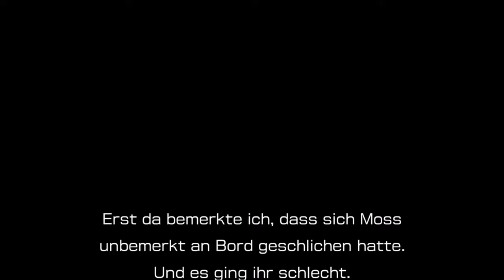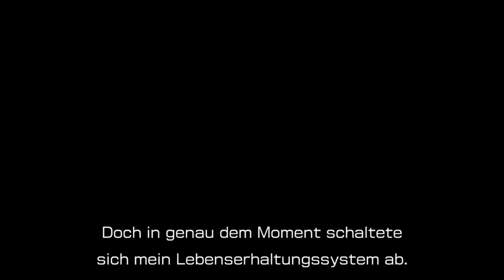OLIMARS TAGEBUCH: HELDENVERSTECK / PIKMIN 4 🚀👩🏻‍🚀 / DEUTSCH / GERVTUBER / #49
Pikmin 4 deutsch:

Heute nehmen wir uns das letzte Gebiet aus Olimars Tagebuch vor.